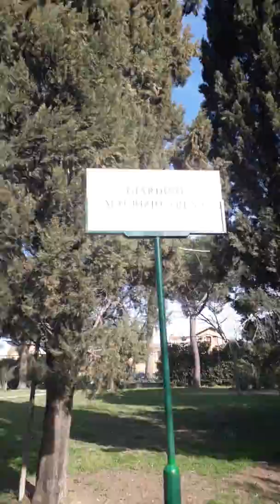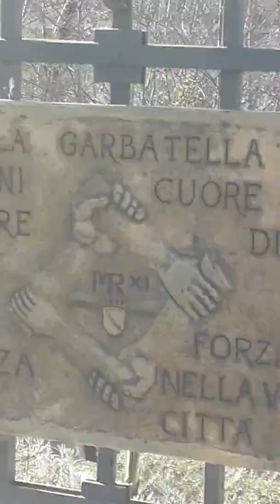GARBATELLA99 parcoMaurizioArena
Emergenza meteo il parco giovannipoli è chiuso Mentre il parco Maurizio Arena è aperto lì non c'è emergenza meteo le gli alberi non cadono mentre a Parco giovannipoli sembra di sì, Virgi Virgi